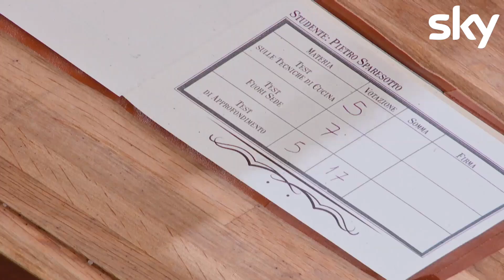L'eliminato della quarta puntata è... - Puntata 4 | Antonino Chef Academy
❌ L'eliminato della quarta puntata per Marzullo era "tutto fumo e niente arrosto". Si tratta di...